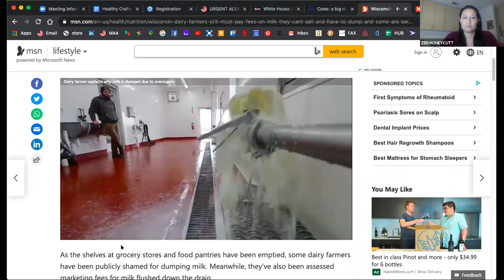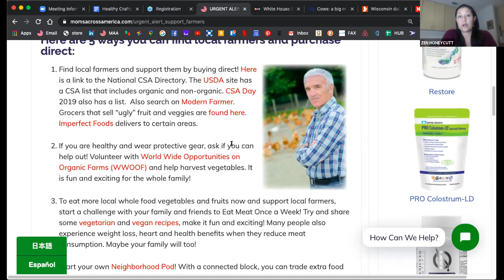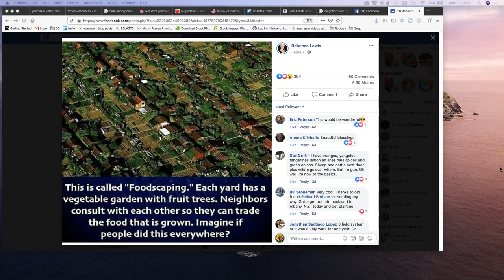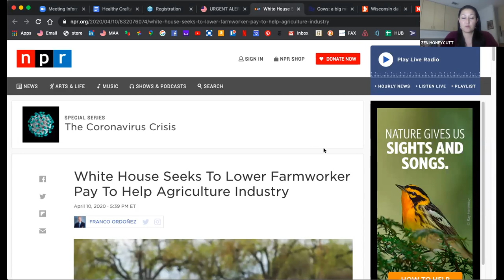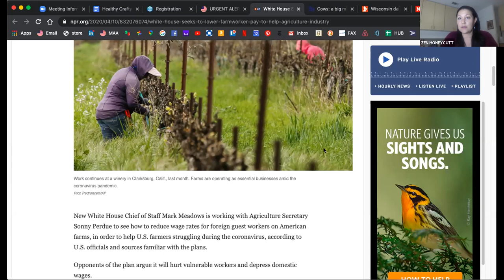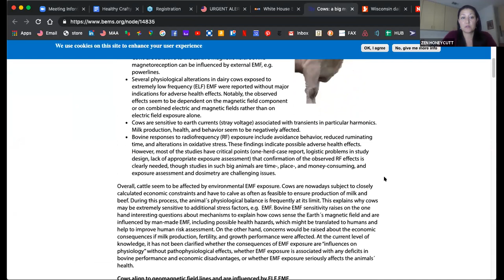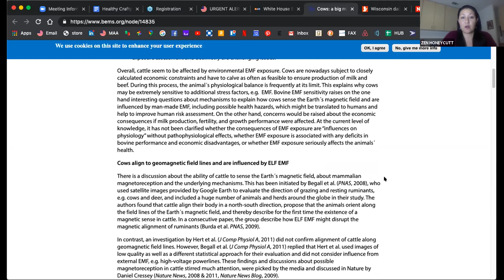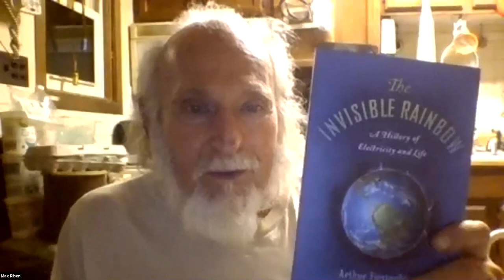Local Farmers in Distress, Dr. Martin Pall on 4/5G and more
Moms Across America Moms Connect Call educates and empowers mothers and others with actions and solutions to create healthy communities. Jon us!